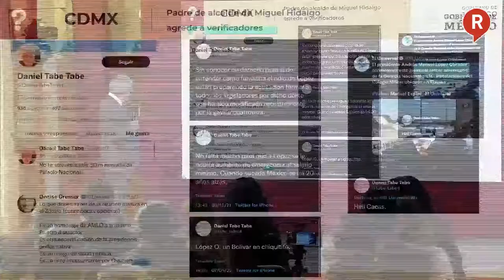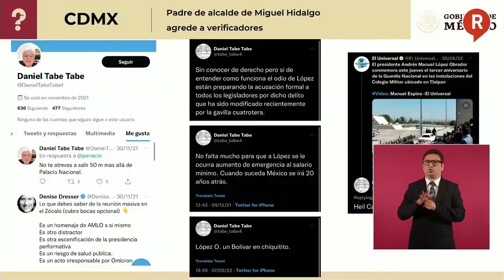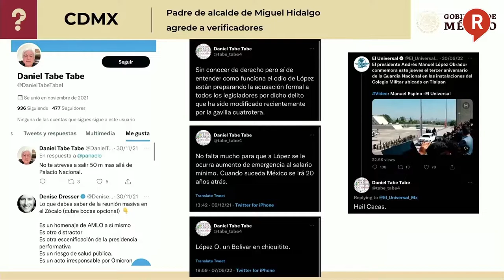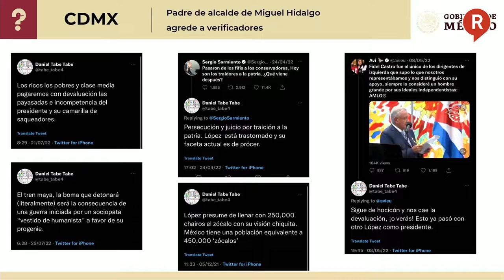¡ASÍ ES LA HIPOCRESÍA! AMLO revela actuar de LordCuchillo en redes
VIDEO ¡HASTA AMENAZAS EN REDES! El presidente López Obrador mostró cómo actúa en redes el llamado LordCuchillo y como la hipocresía es la doctrina del conservadurismo 🫢🫢🫢👇👇👇